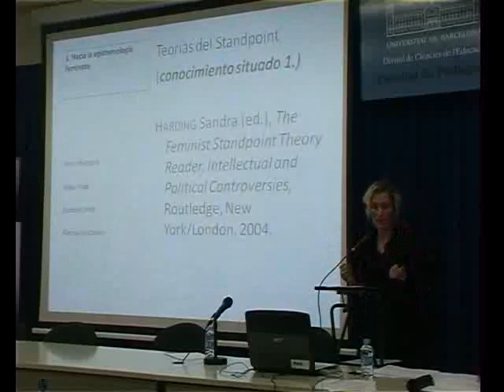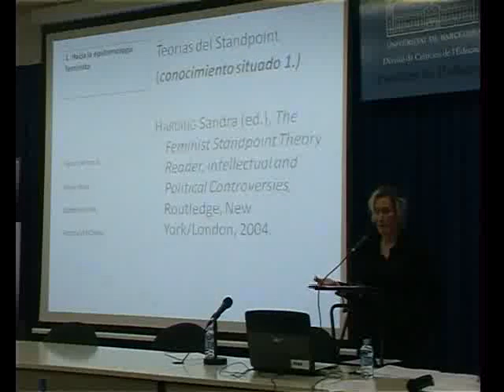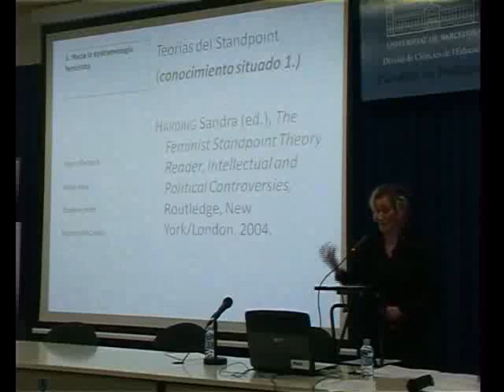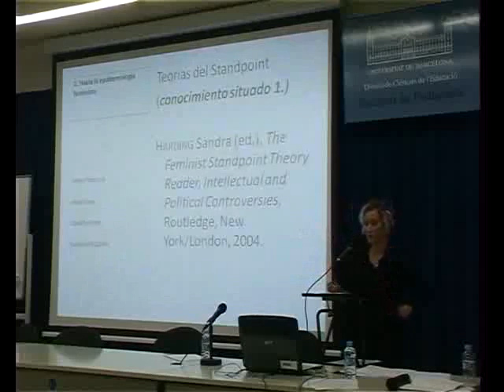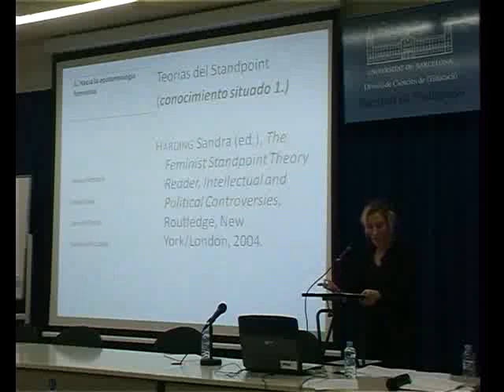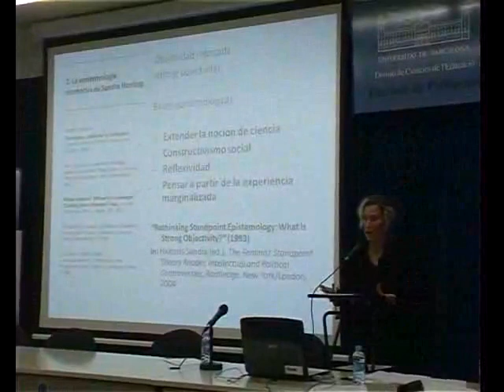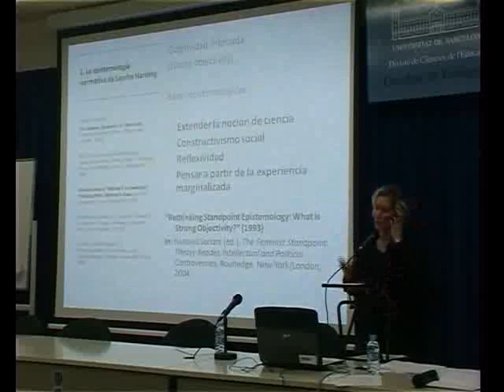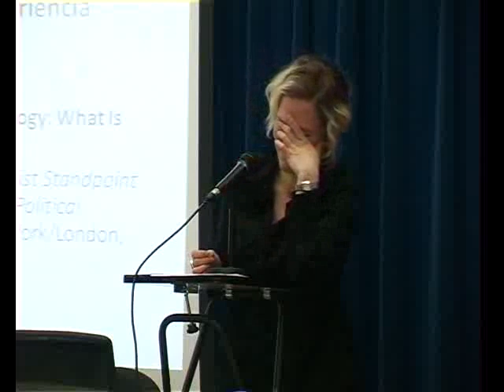Epistemología feminista. Profundizando sobre el conocimiento situado 2 de 4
Maria Puig de la Bellacasa (2008) Epistemología feminista. Profundizando sobre el conocimiento situado.